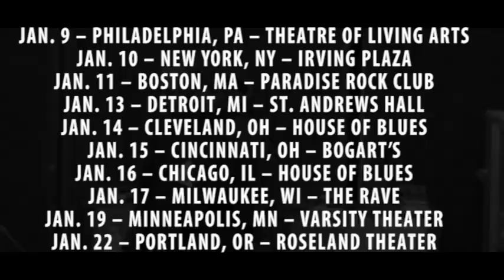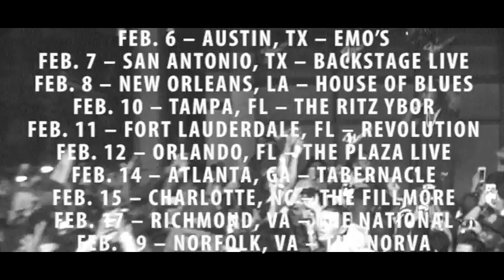Wale Simply Nothing Tour Documentary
A behind the scenes look of Wale's hard work getting ready for the Simply Nothing Tour.
Follow : @aladdindaprince @wale